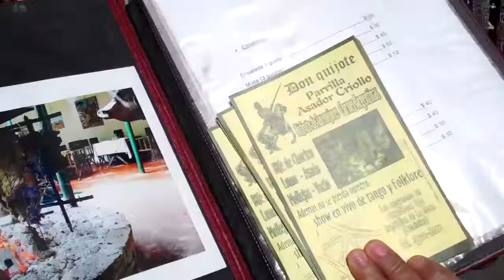The Streets of La Boca - Buenos Aires, Argentina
Everything and everyone was amazing in La Boca! Great restaurants, good music, tango in the streets and lots of love from the locals. I mean, lots of love.

Oh and I speak muy pocito Spanish, not pequeño. Fail.